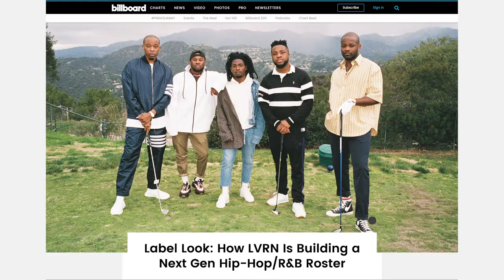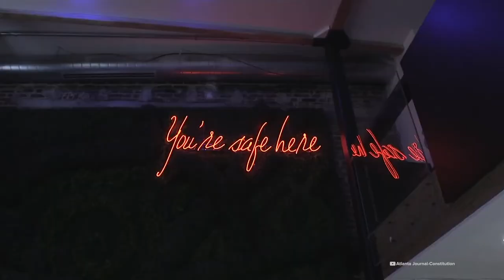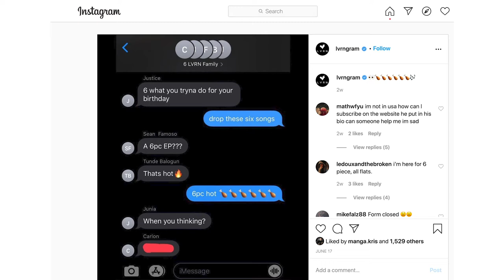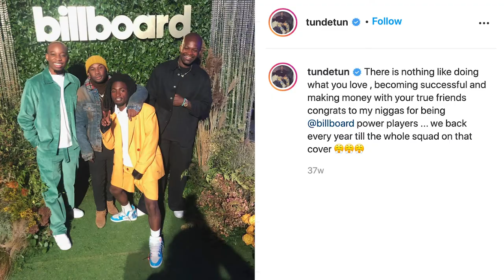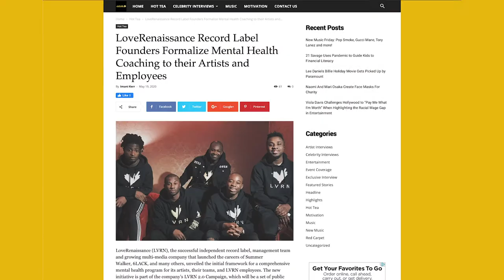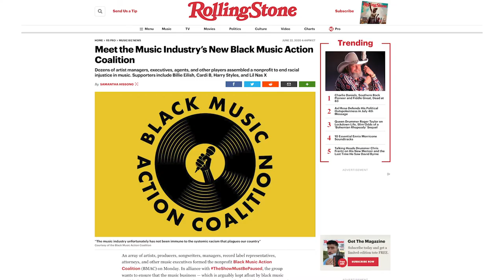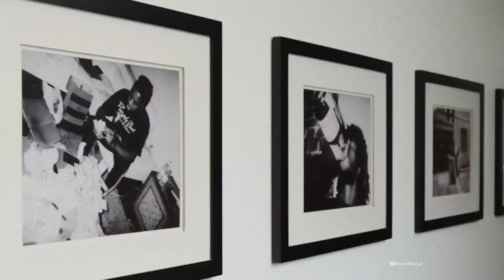My Rhythm and My Blues: LVRN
Record label and creative management agency LVRN joins us for MyRhythmAndMyBlues with their discussion about the importance of Black representation behind the scenes.